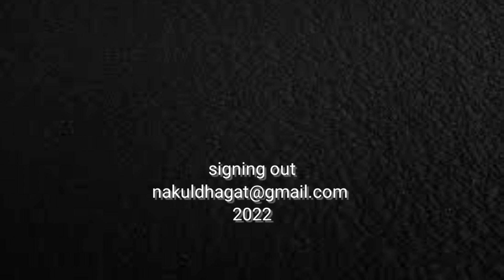Dhak Dhak Karne Laga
This is a peppy song from the movie Beta.

The karaoke track originally could be used on an A sharp Harmonica but the peppiness of the song was coming in a C Sharp Harmonica So I  used a C Sharp Harmonica to try and get the similar feel that the vocals were giving.